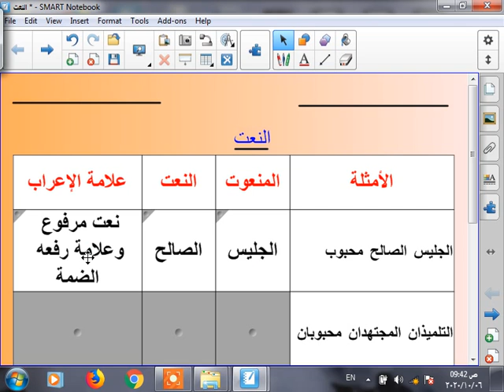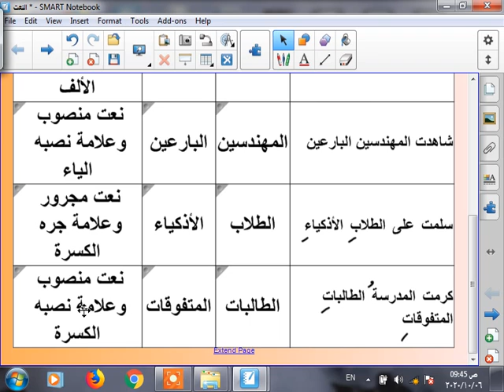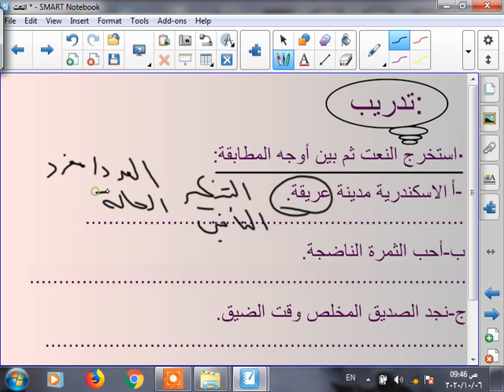النعت اللغة العربية الصف الأول الإعدادى 1